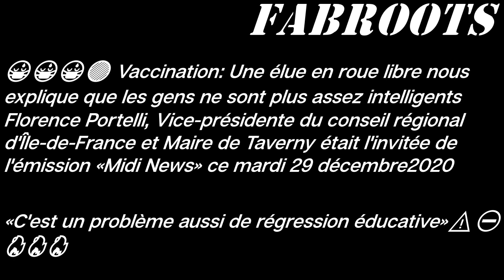Une élue LR nous explique que les gens ne sont plus assez intelligents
Vaccination: Une élue en roue libre nous explique que les gens ne sont plus assez intelligents
Florence Portelli, Vice-présidente du conseil régional d'Île-de-France et Maire de Taverny était l'invitée de l'émission «Midi News» ce mardi 29 décembre 2020.
«C'est un problème aussi de régression éducative»